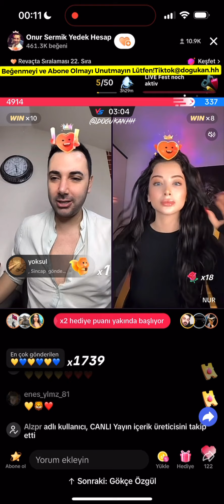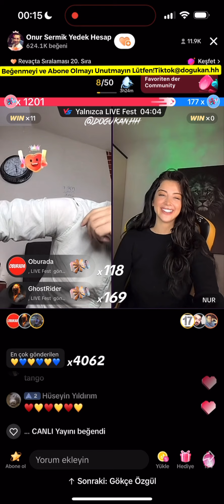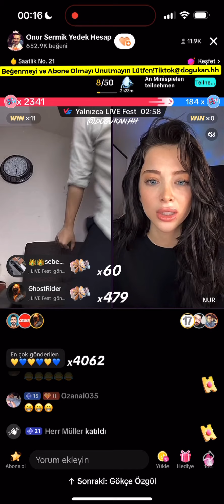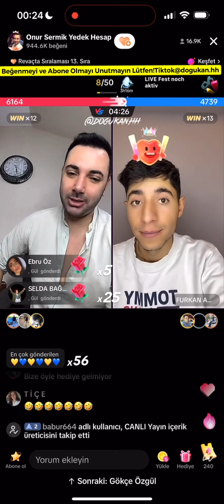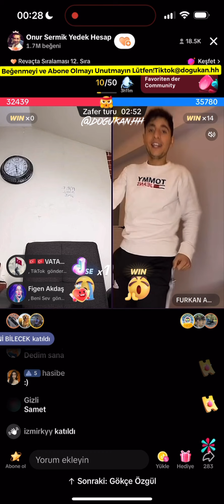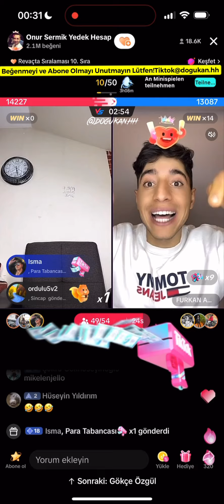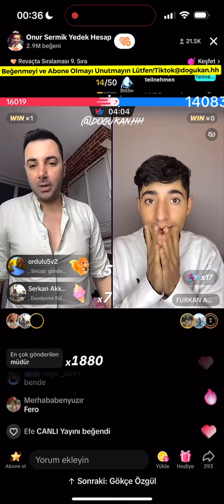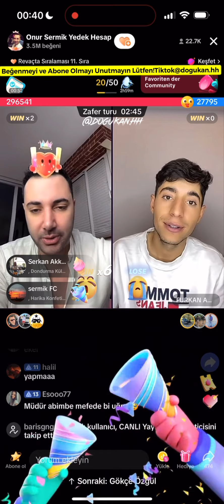🔴 Onur Sermik 05.12.2023 (Part 1/3) Tiktok Canlı Yayın